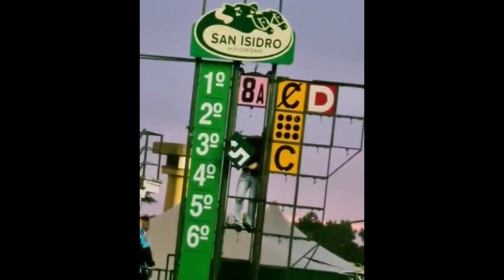Escándalo de Grupo 1 en Argentina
Gran Premio Jockey Club 2022 - Hipódromo de San Isidro 🇦🇷

La disputa del tradicional Gran Premio Jockey Club (G1), el último sábado en San Isidro, terminó con una verdadera batalla campal, dejando escenas que en las últimas horas han dado la vuelta al mundo. El Musical, aspirante a la Triple Corona tras ganar la Polla de Potrillos, cruzó la meta con una pequeña ventaja sobre Natán, sin embargo, el jinete Adrián Gianetti acusó molestias por parte del ganador, que era conducido por Juan Cruz Villagra, y, tras algunos minutos de deliberación, los comisarios determinaron distanciar a El Musical, decretando el triunfo de Natán. Fue entonces cuando se desató la locura: propietarios y allegados del stud "Mamina" no aceptaron el fallo y decidieron increpar violentamente a los jueces, forzando la puerta de acceso al comisariato y enfrentándose a los golpes con guardias y policías. Además, una persona rompió un ventanal y otra protestó destruyendo el marcador donde se indica el orden de llegada.

Al final del día, San Isidro determinó suspender provisionalmente al stud Mamina mientras se realiza un sumario para determinar las responsabilidades del caso. Por su parte, los dueños de El Musical argumentaron en un comunicado que "todos y todas los asistentes pudieron observar atónitos como desde la oscuridad de un escritorio, desde el anonimato, sin razones ni fundamentos serios, cometiendo una flagrante injusticia para beneficiar a algunos" con el distanciamiento y anunciaron que agotarán todas las instancias de la ley para defender el triunfo de su caballo.